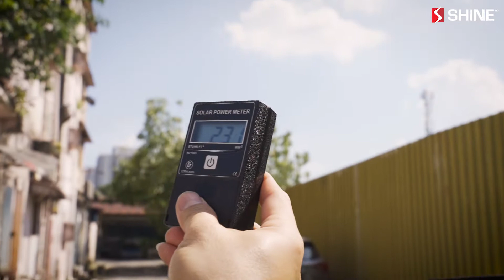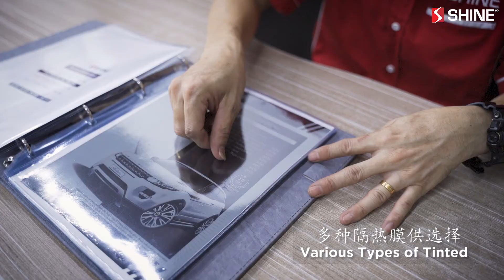Car Tinted Promo Video